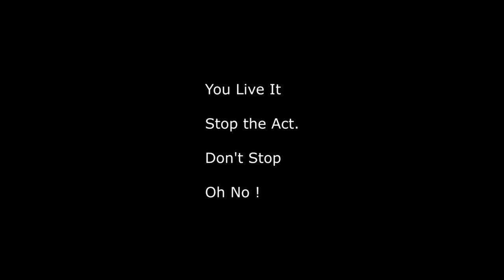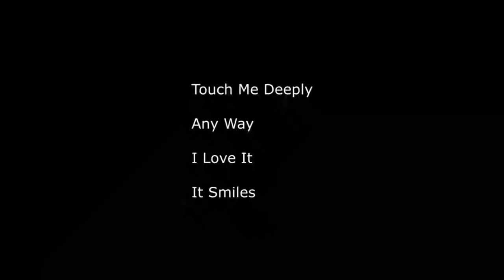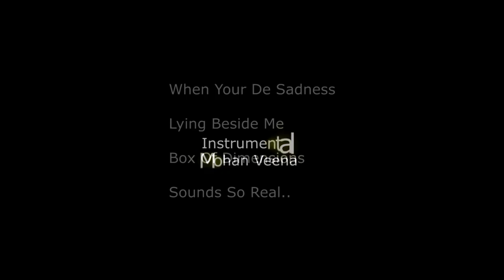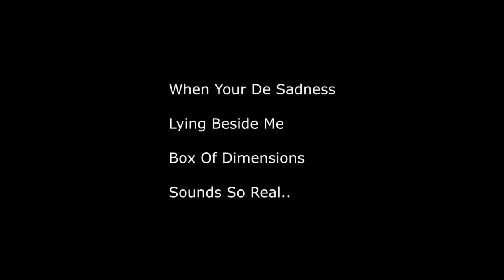Downtown Raagas - Smile 2ce - Karaoke Version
Playmusician - A fresh New Online Social Music Platform.
We are excited to be soon releasing our new Music Network Platform + for musicians, venues, promoters, music educators, the music industry and fans.This online platform is rich in features that help market , promote, connect , find and list musical activities . The PM+ Network includes various tools to help connect various players in the music space and marketplace.

We are now excited to move the new online platform which will be released at a determined date.